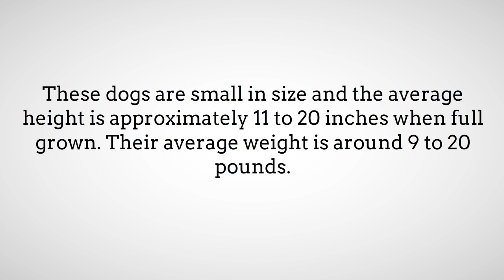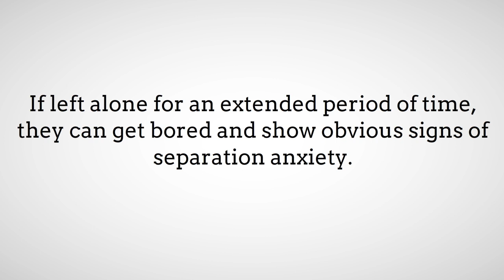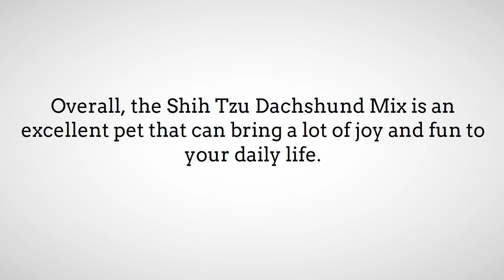All About The Schweenie (Shih Tzu Dachshund Mix)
Affectionately, known as the Schweenie, the Shih Tzu Dachshund Mix is a mixed breed dog that is popular with dog owners who prefer small canines.

Here, you’ll learn about their history, temperament, appearance and any health issues to watch out for.

These Schweenie facts will help you to decide whether the Shih Tzu Dachshund Mix is the right dog for you and your family.